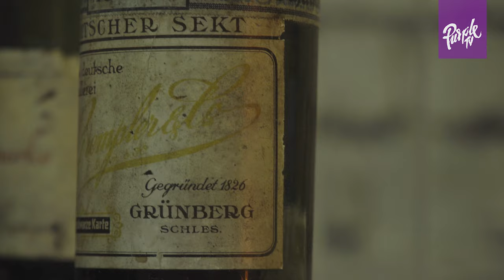Grempler Sekt - zapomniana legenda z Winnicy Miłosz. Relacja z premiery.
Nie mogliśmy przejść obojętnie obok wydarzenia, które dla miłośnika win musujących jest jak spektakl. Premiera butelek Grempler Sekt Winnica Miłosz w Łazie we wspaniałej XVIII - wiecznej piwnicy! Nie zabrakło dobrych bąbelków, przekąsek i muzycznej oprawy wykonanej na Viola da Gamba przez Julię Karpetę.
Zobaczcie naszą relację z tego wydarzenia!

Podziękowania dla Krzysztofa Fedorowicza z Winnicy Miłosz za zaproszenie.